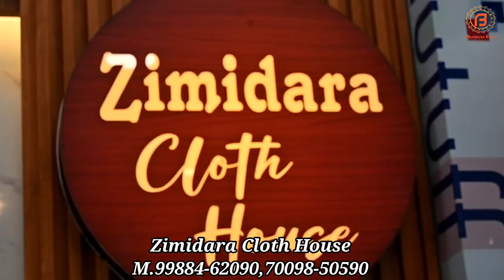Samrala Special | इसे कहते हैं धमाका | Zimidara Cloth House वालों के Special Designer Suits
Shop Address-
Shop Name: Zimidara Cloth House

Address: Opp: PNB bank Samrala, Chandigarh Road, Samrala

वीडियो बनवाने के लिये मेल कीजिए

Camera :-
Camera 2 Used For Video : Sony A 6400
Camera 3 Used For Video : Canon 200D